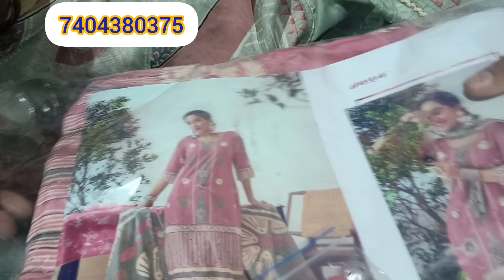jai vijaj ki branded suit aa gaye h👌👌☎️ 7404380375#घिराय